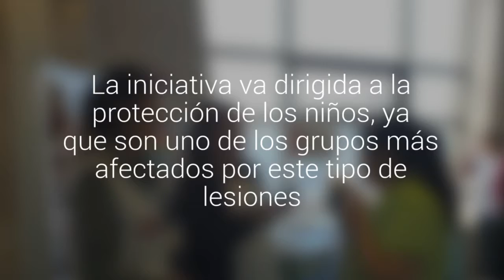Hospital de Puerto Montt y Coaniquem impulsan campaña para prevenir quemaduras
La iniciativa va dirigida a la protección de los niños, ya que son uno de los grupos más afectados por este tipo de lesiones.